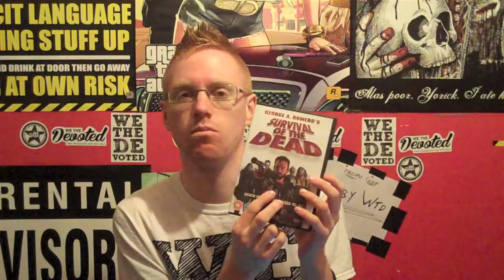Survival Of The Dead Review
Hi Guys, Here Is My Review Of The Film, Survival Of The Dead.